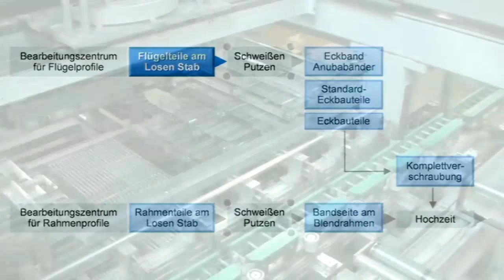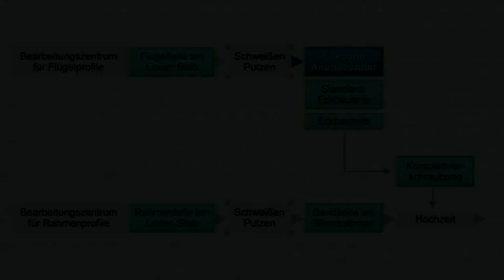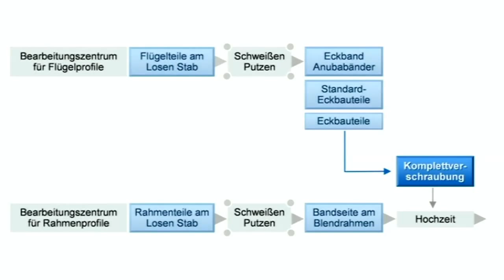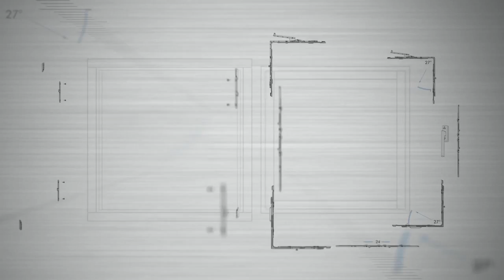SIEGENIA DE: Vollautomatischer Fensteranschlag des TITAN iP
Vollautomatischer Fensteranschlag des TITAN iP